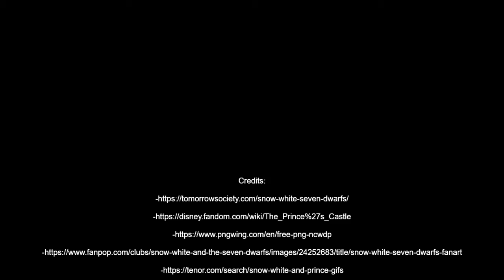Did Snow White Actually Die!? (Movie Theory/Analyzation)